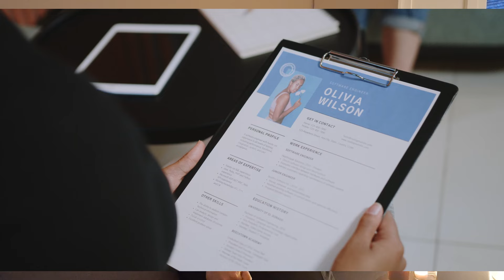Πως είναι να δουλεύεις στα KFC ? Story time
Αυτά που αναφέρονται στο συγκεκριμμένο βίντεο,είναι βασισμένα σε προσωπική εμπειρία και προφανώς δεν ισχύουν στον ίδιο βαθμό και σε άλλους ανθρώπους.

artists :
90sFlav
Collection

Romeo
Nilived
Dream Night

Lonely Night
BlackC
Aesthetic Girl

My New Love
21days
My New Love

All rights reseved.